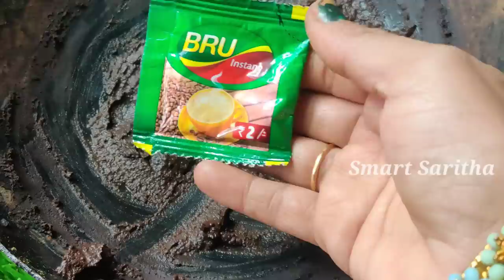No DYE🤗NO CHEMICAL 1 బీట్ రూట్ తో న్యాచురల్ పద్దతిలో పూర్తిగా తెల్లజుట్టుని నల్లగా మార్చుకోవచ్చు100%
hi
Friends.
This is Saritha.
From Guntur.

Smart_Saritha